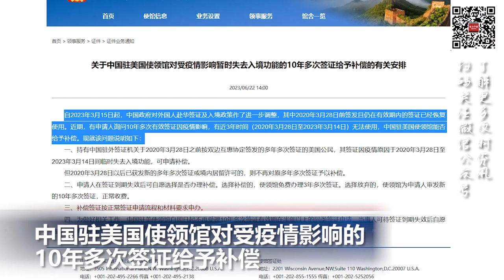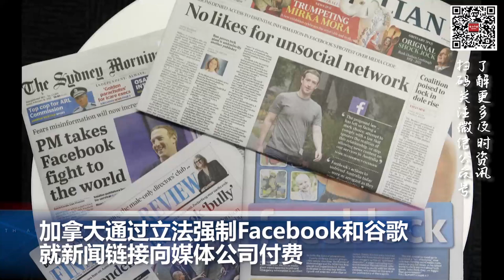洛县最低时薪上调至16.9美元； 中国驻美国使领馆对受疫情影响的10年多次签证给予补偿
00:00  片头

00:06  最高法院允许拜登政府限制移民逮捕

01:32  中国驻美国使领馆对受疫情影响的10年多次签证给予补偿

02:54  洛县县属地最低时薪上调至16.9美元

04:11   加拿大通过立法强制Facebook和谷歌等就新闻链接向媒体公司付费